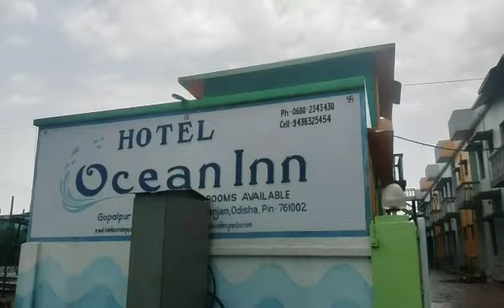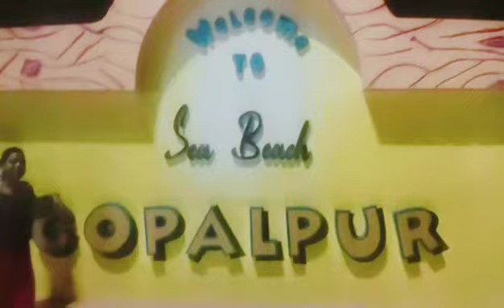Anniversary celebration part 2 at Gopalpur and jirang.